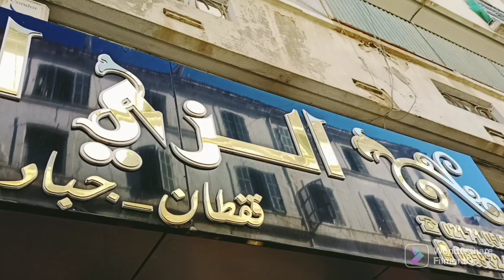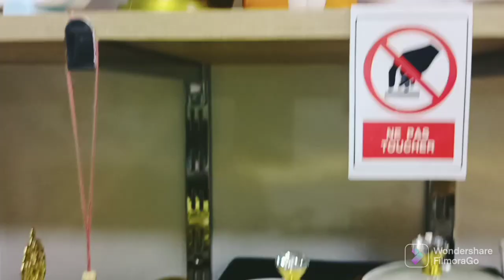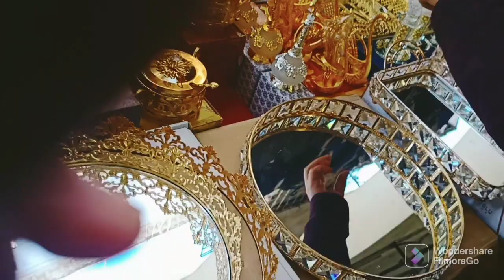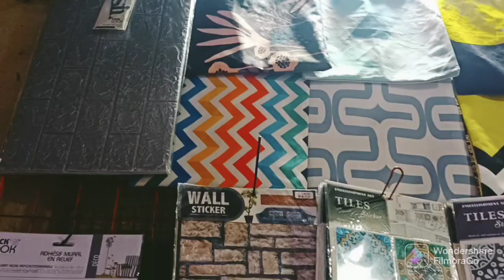تحويسة في ساحة الشهداء